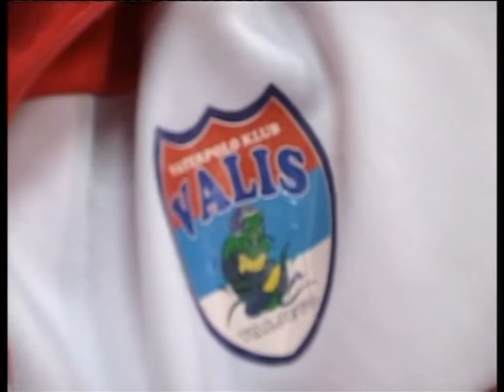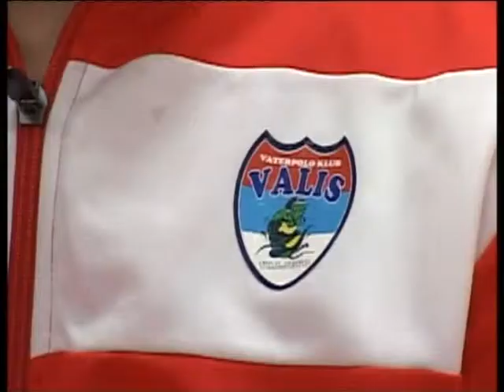Valjevci zele u finale Fin